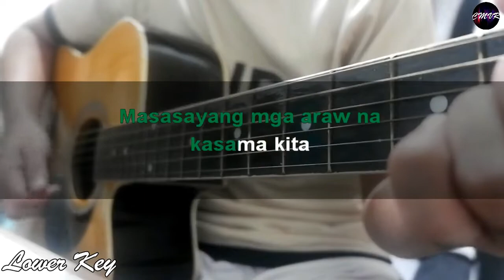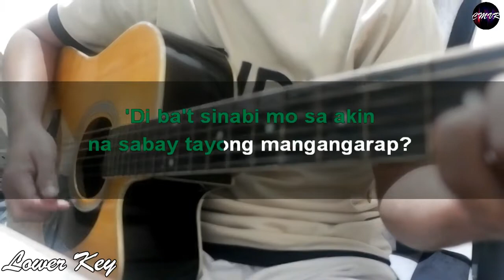Kabilang buhay- Bandang Lapis (Acoustic Karaoke) Lower Key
Kabilang buhay- Bandang Lapis (Acoustic Karaoke)
Lower Key-(G)
Orignal Key- A
Song Artist: Bandang Lapis
Guitar :  CMVR Art Music
Edited by: CMVR Art Music

Feel free to use this Acoustic Karaoke for your cover. To credit us, just put in the description of your video: CMRV Art Music